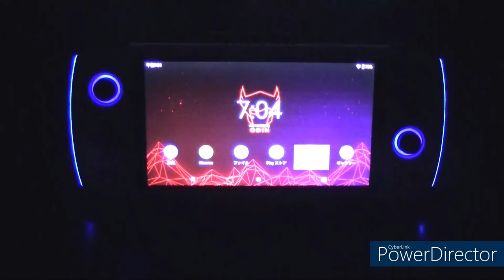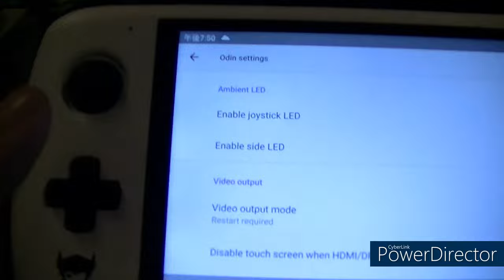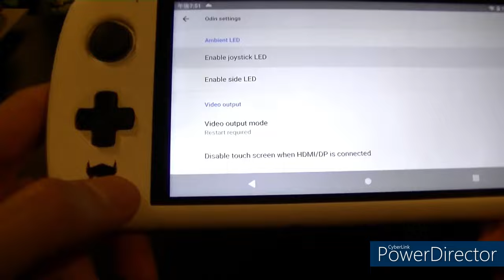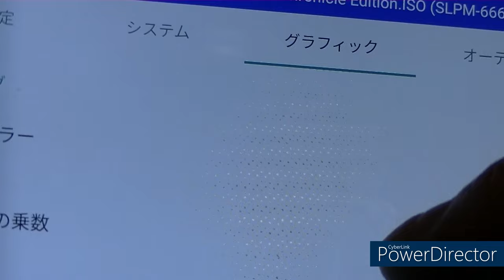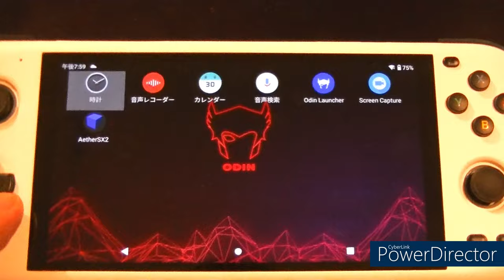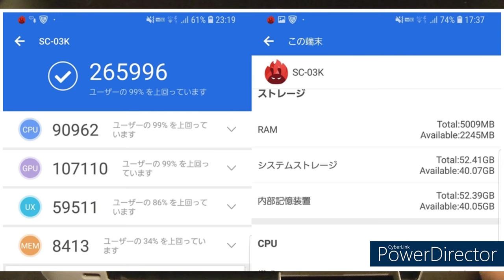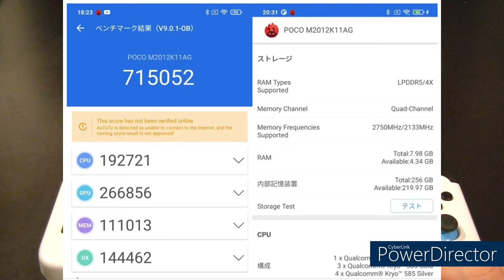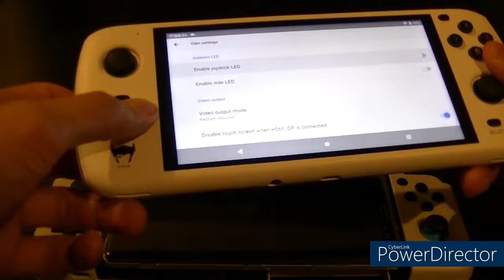【Odin】【Pro】超良質な素材を携えた中華ゲーム機！でもそれを料理する人は…【Snapdragon845】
よーーやっとこいつが届きました。
プロジェクトヴァルハラこと「Odin」様です。
いやー長かった、待たされること5か月ほど。
ともあれ無事に到着したので、ファーストインプレッションをば。

0:00 前置き
6:40 ビルドクオリティレビュー
25:18 液晶モニターレビュー
32:51 スペックやコスパ考察
53:06 総括

やっぱり中華ゲーム機はこの方向性じゃない！
という持論に行きつきますね。
後は購入される方の自由なので後悔なき選択をば。

では、Let`s Enjoy!!